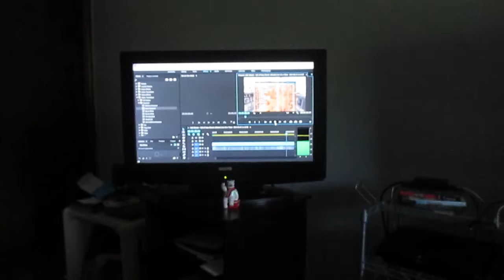Macho Life | Week of 9/17/2016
My week was a busy one, but that's whatever! My lil bro's cat is in this episode! Enjoy the fat cat everyone!